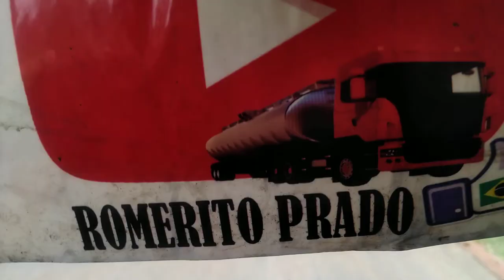Fazenda Progresso em Mucugê BA